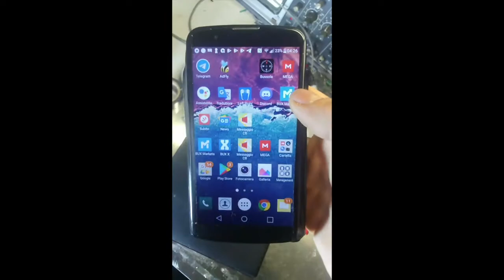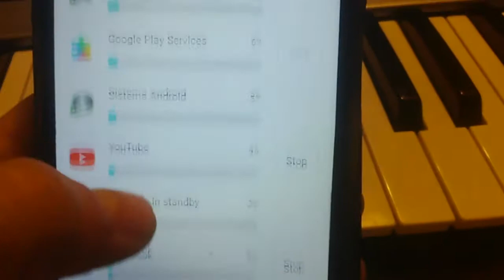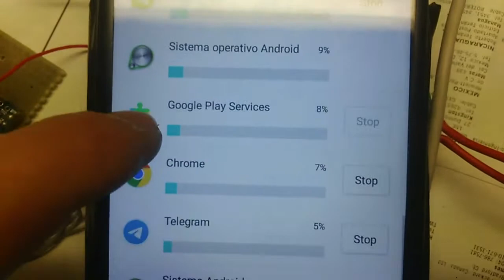Quadruplicare la durata della batteria di uno smartphone - Batteria maggiorata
Un modo un po' invasivo per potenziare una batteria.
Quanti giorni durerà?